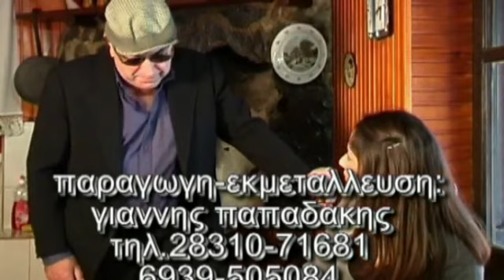ένας κοριός κι`ήντα κοριός!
κωμωδία